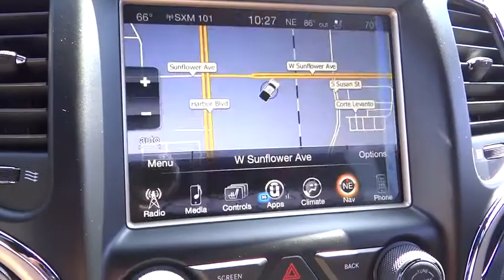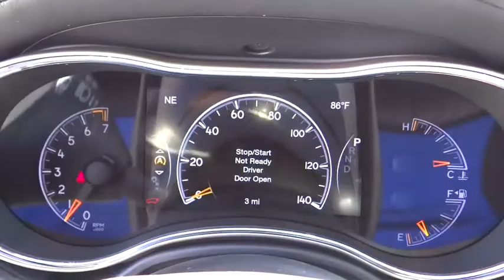2017 Jeep Grand Cherokee Costa Mesa, Huntington Beach, Irvine, San Clemente, Anaheim, CA GC72878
2017 Jeep Grand Cherokee
2017 Jeep Grand Cherokee Overland - Stock#: GC72878 - VIN#: 1C4RJECG7HC878030